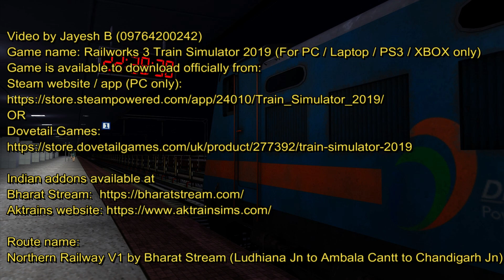Part 2: #54303 Ambala - Kalka Passenger Night Departure | Train Simulator 2019 | Railworks 3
for all videos in one website

OR
Dovetail Games:

My PC configuration is:
16GB RAM
1660 GTX GEforce Graphics card
128GB SSD + 1TB HDD